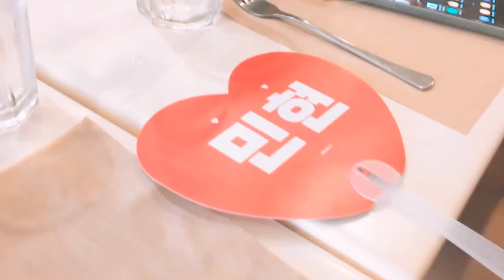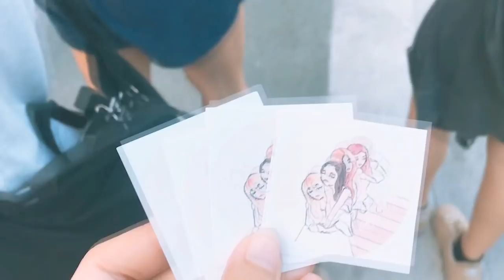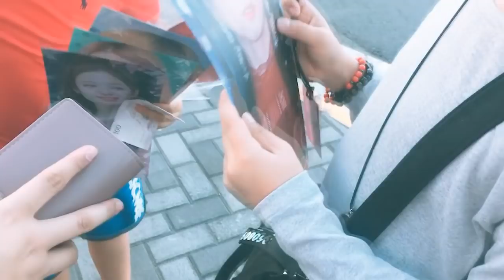im too broke to go to the actual concert of blackpink (vlog 11)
well,,,,,
we were bored and our fren wanted to sell blackpink stickers so we helped her!

pretty boring but hey i missed vloggingn